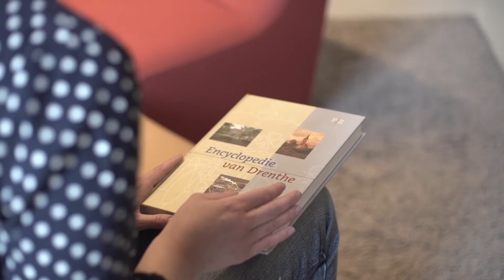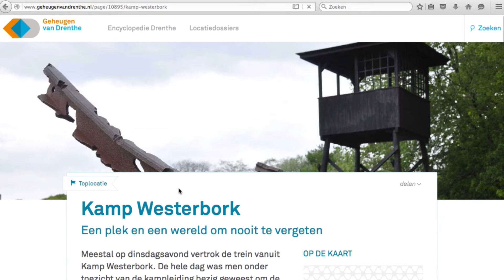Het Geheugen van Drenthe